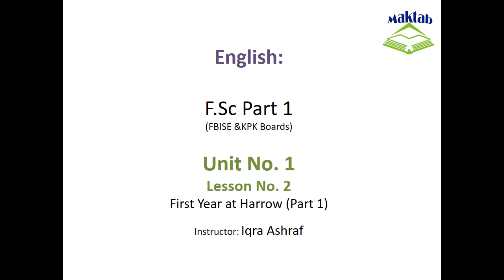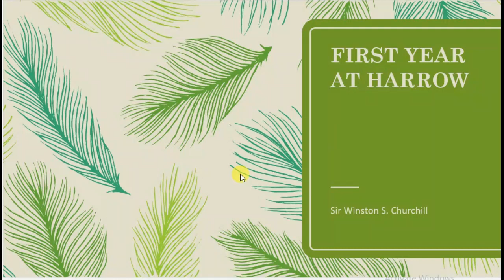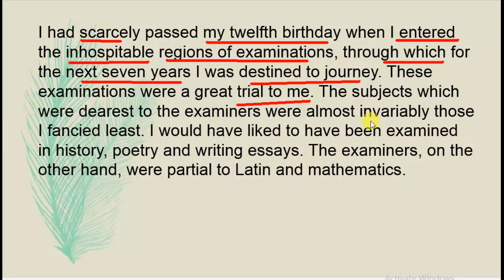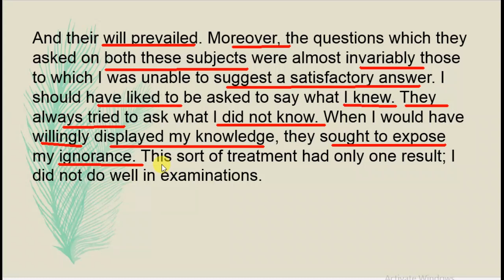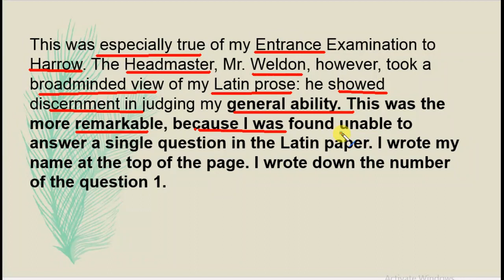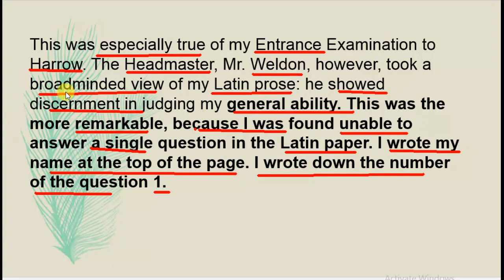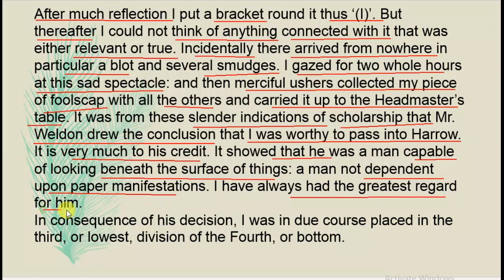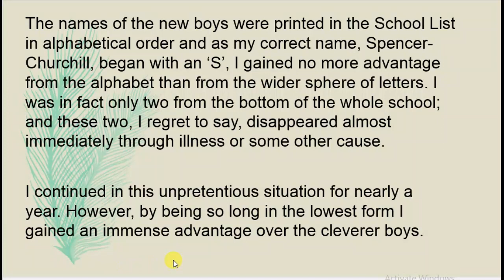FSc English Book 1, Unit 1, LEC 8: First Year At Harrow (Essay-Part 1)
This video lecture   (F.Sc. First Year English) covers the Essay of second lesson of Unit No. 1 "First Year at Harrow"
In this essay, the writer has explained the place of examinations in the life of a student and the choice of the right subjects.
You will also learn how to read the passage and improve your lexis.